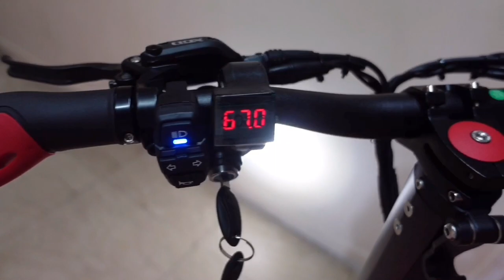Modified Ninebot MAX part 3 | Installations & Ride Test | James Angelo TV | Vlog 126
Parts:
11 inch motor ( Blade Gt )
35-40A controller sinewave
60 volts battery
swing arm ( Blade gt )
monorim